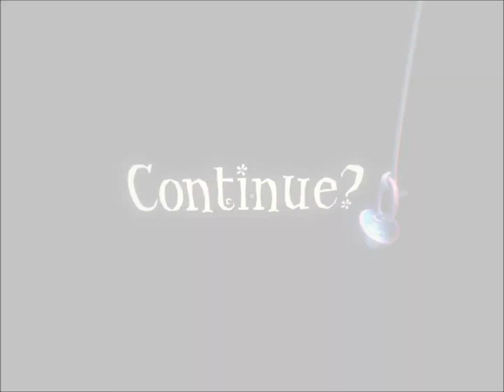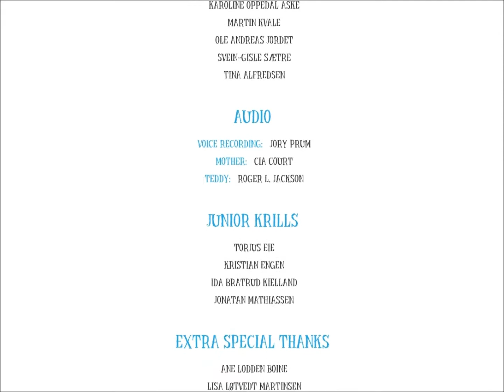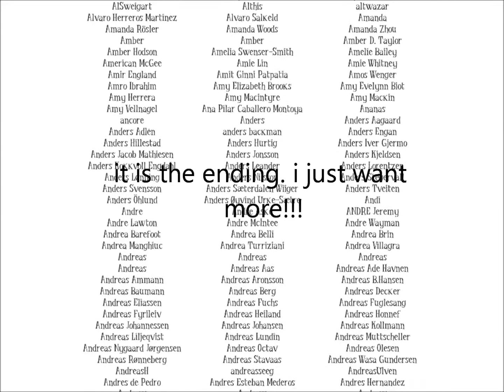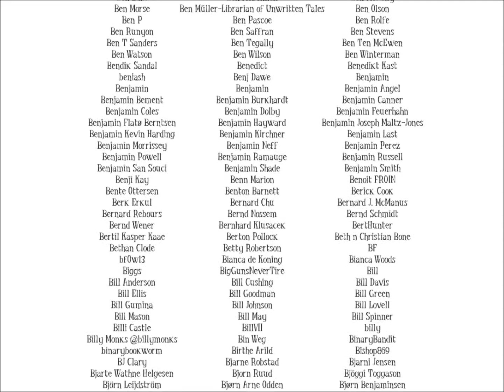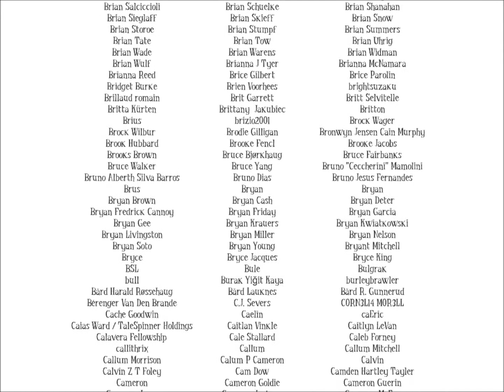Among The Sleep: Episode 5: FINALE!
hello everyone, Le Royal Gamer here, and today i beat Among The Sleep. it is a horror game where you play as a 2 year old toddler during the night. running from shadows and monsters, looking for your mommy. the only thing to keep you safe is your trusted talking teddy bear. this game is amazing and im really glad i got to play this game. i hope you all enjoy!